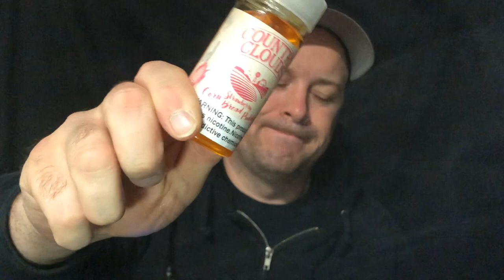Review: Blueberry & Strawberry Corn Bread Pudding by Country Clouds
“Country Clouds Strawberry & Blueberry Cornbread Pudding is the perfect mixture that tastes just like an old southern style dessert.”